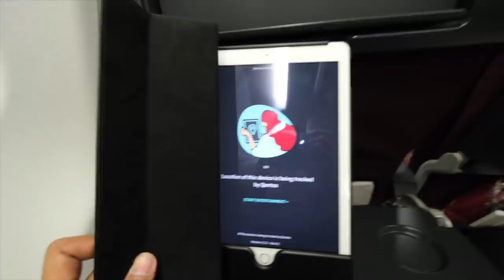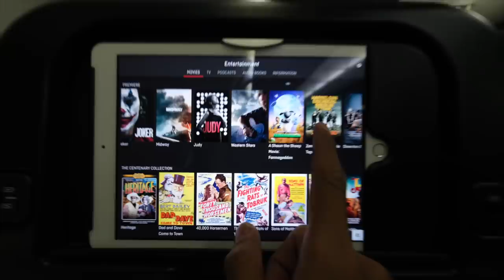NAIK QANTAS DARI JAKARTA KE QUEENSTOWN - NEW ZEALAND VLOG PART #1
Dari Jakarta naik Qantas ke Sydney, lalu lanjut ke Queenstown di New Zealand. Sempat naik TSS eanslaw, kapal uap yang sudah ada sejak 1912.